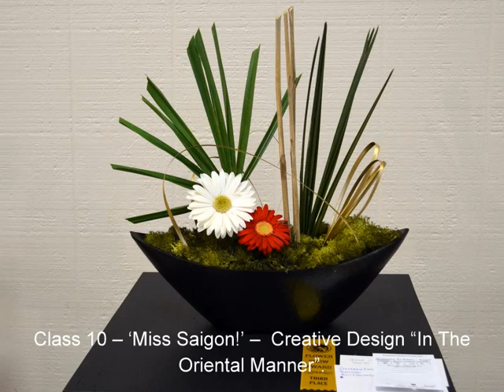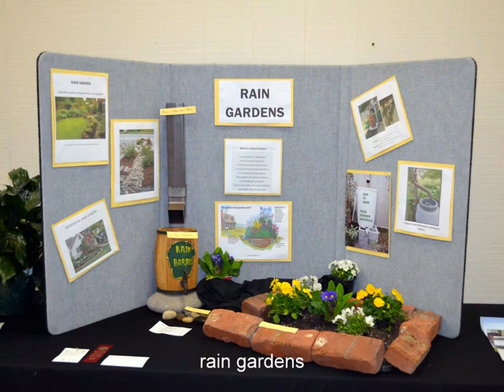Cypress Gardens Spring Flower Show 2015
Breath of Spring Flower Show
Presents
“Broadway in Bloom”
A Standard Flower Show
March 4th - March 8th, 2015
Dean Hall Building
Cypress Gardens
3030 Cypress Gardens Road
Moncks Corner, SC 29461
Belle Isle Garden Club
Camellia Garden Club of Greater Charleston
The Garden Club of Otranto
Town and Village Garden Club
Berkeley Hills Garden Club